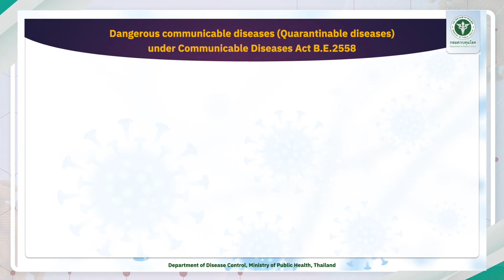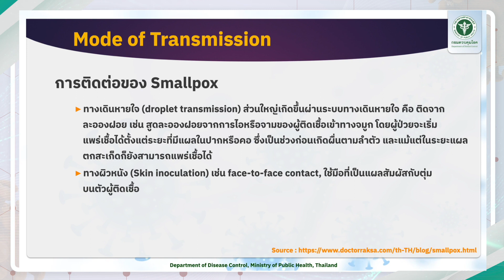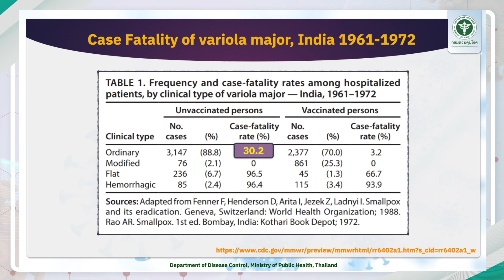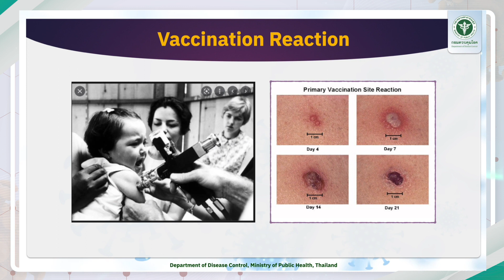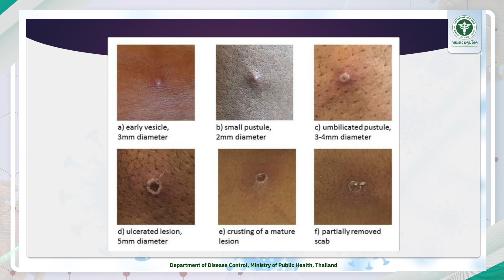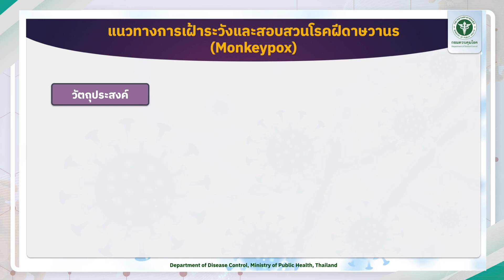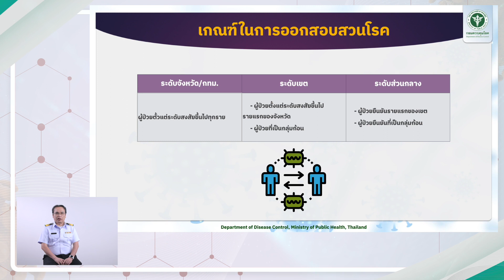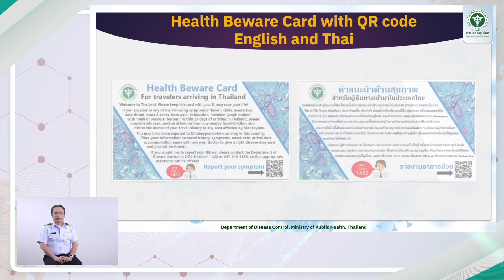EP03 โรคติดต่ออันตราย 2558 " โรค smallpox" โดย นพ. โรม บัวทอง